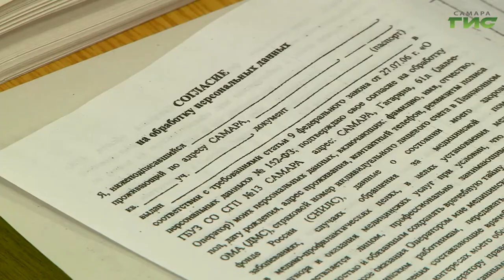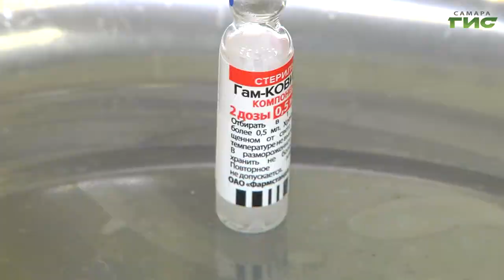Самарцы могут вакцинироваться от коронавируса и гриппа в ТЦ "Гудок"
Прививка рядом с домом. В Самаре открылся еще один пункт вакцинации — в ТЦ "Гудок". Он работает ежедневно с 11 до 18 часов без выходных.  Подробности в нашем сюжете.